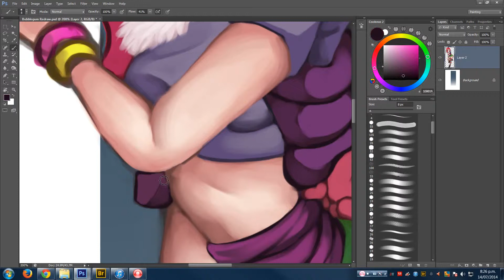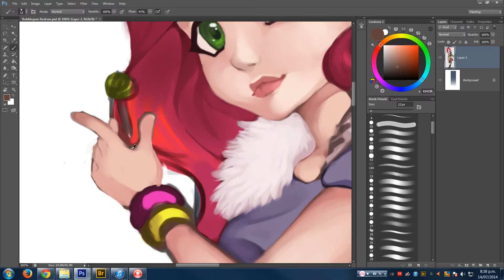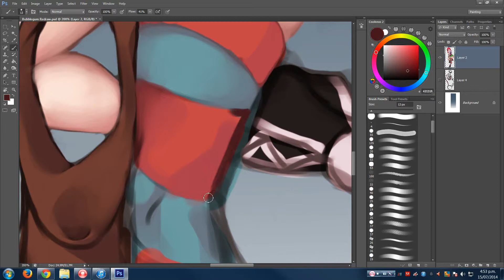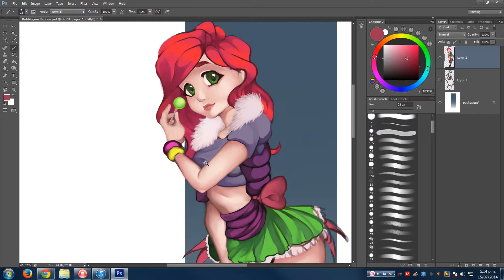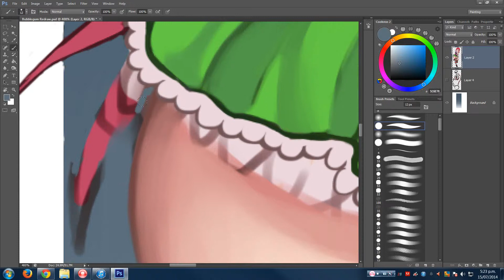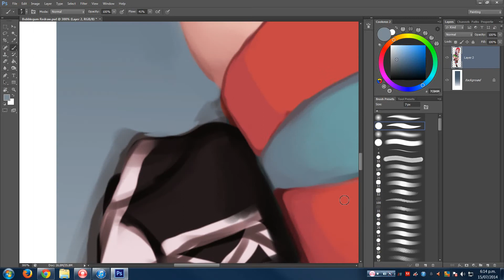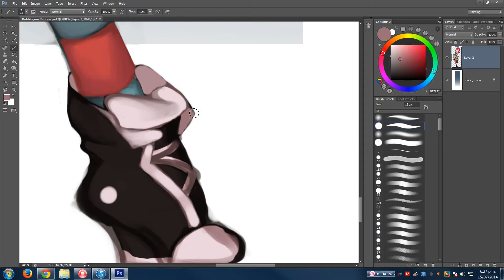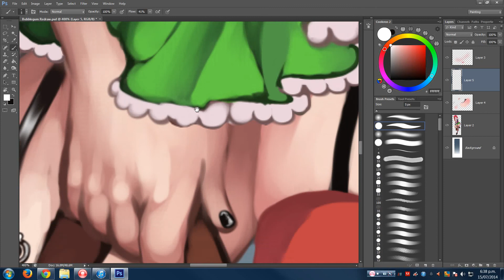Bubblegum Redraw Part 2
Drawing program: Photoshop CS6
Recording software: HyperCam 3
Video editing software: CyberLink PowerDirector 12

Hello people!

This is just a redraw of one of my old videos, its my first time recording again so the videos a little sloppy sorry :P